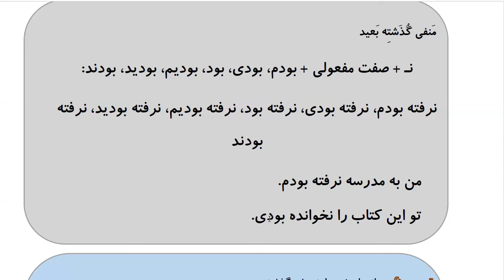Learn to Speak Persian FAST: For Intermediate - Lesson 2- Weather - Part 8